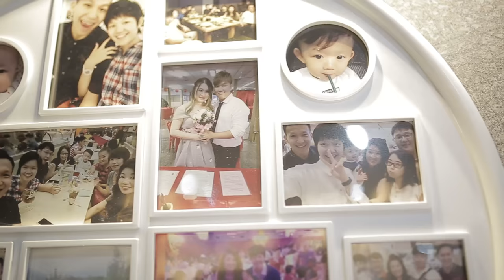Jeans Ang & Taylor Wong Cinematic Highlight